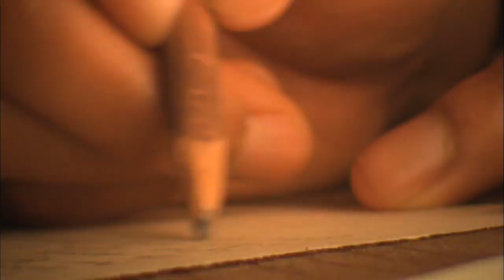FRIDAY THE 13TH AN OMINOUS DAY IN HISTORY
Where does Friday the 13th come from? Ominous day in history
The Entire Friday The 13th Story Finally Explained
Curse of the FRIDAY THE 13TH I IT'S HISTORY
Friday the 13th: A Spooky History